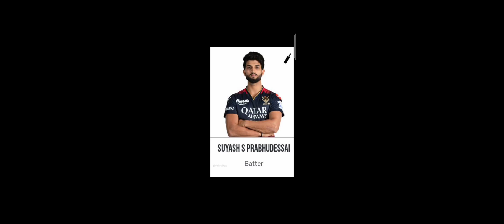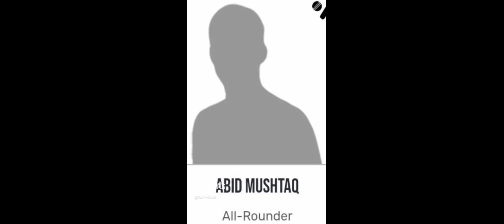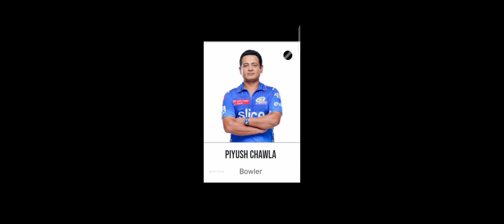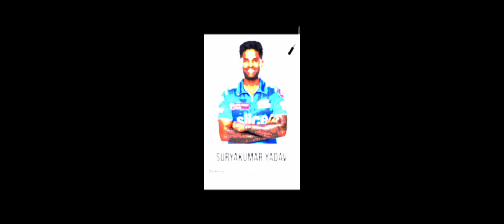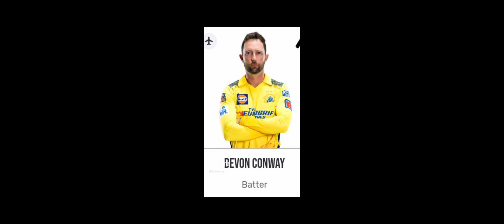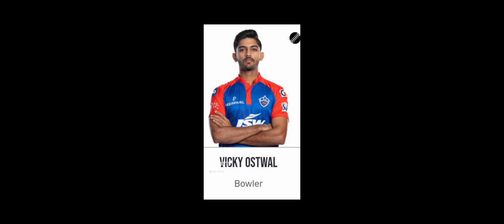IPL 2024 All Teams Final Squad!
"Discover the powerhouse teams of IPL 2024! Join Zak Vibes as he reveals the final squads of all participating teams in this must watch YouTube video. Uncover the star-studded player rosters and get ready for an action-packed season. Don't miss the excitement - tune in to Zak Vibes for an exclusive look at the IPL 2024 team lineups!

ipl 2024 all teams squad
ipl 2024 teams squad
all teams final squad of ipl 2024
all teams squad of ipl 2024
all teams final squad of ipl